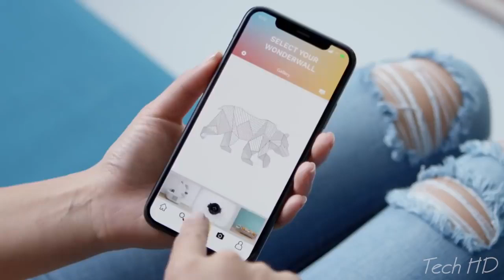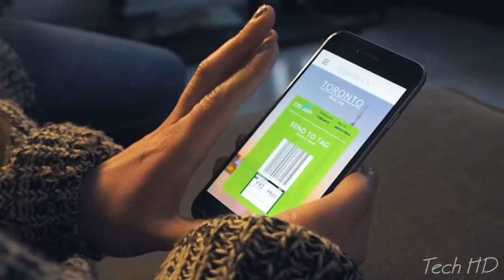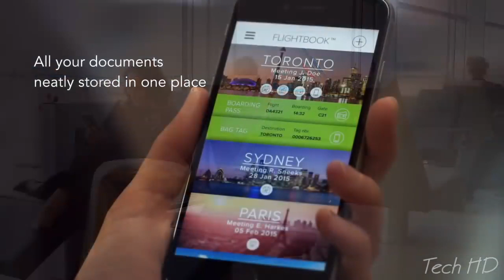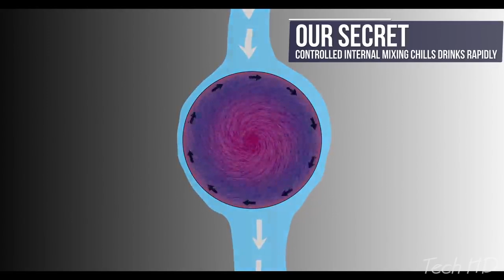Genius Inventions that are on the Next Level☆1